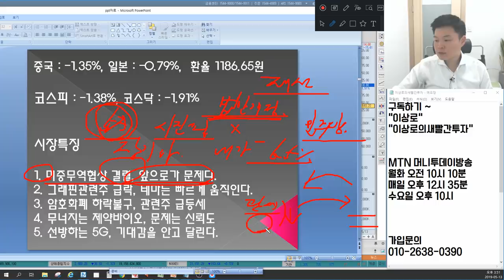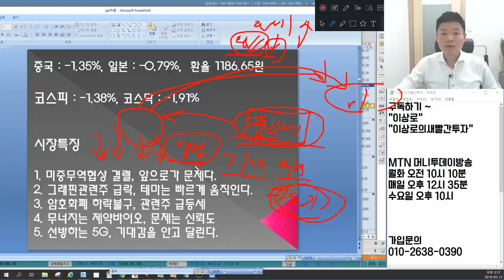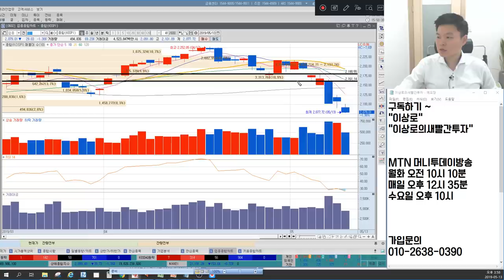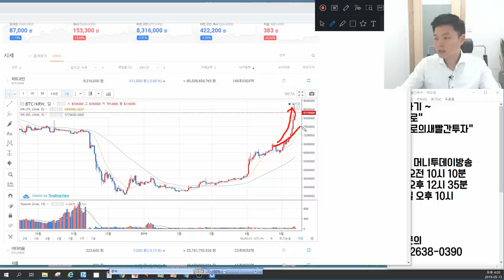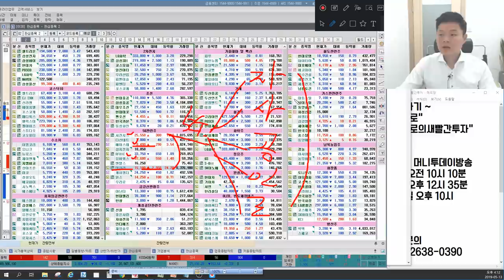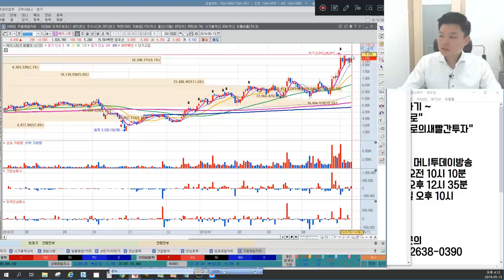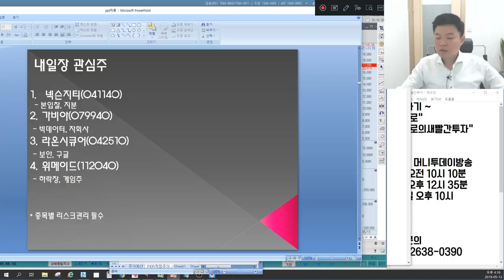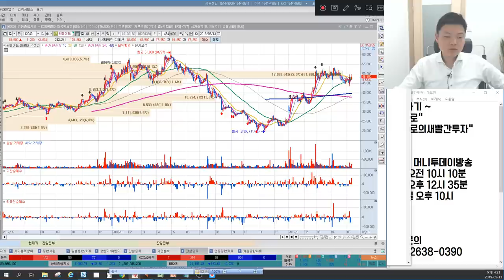미중무역분쟁 언론에서 놓치는 핵심, 그래핀관련주에서 암호화폐,비트코인관련주로? 대창,국일제지,서원,우리기술투자,비덴트,SCI평가정보 5G 머큐리,더간다? 언론에 나오지않는 마감시황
5월 13일 장마감후 꼭 알아야할 주식 마감시황과 내일장 관심주 5선 지금 확인하세요~

1. 미중무역협상 결렬, 앞으로가 문제다.
2. 그래핀관련주 급락, 테마는 빠르게 움직인다.
3. 암호화폐 하락불구, 관련주 급등세
4. 무너지는 제약바이오, 문제는 신뢰도
5. 선방하는 5G, 기대감을 안고 달린다.
6. 내일장관심주 공개